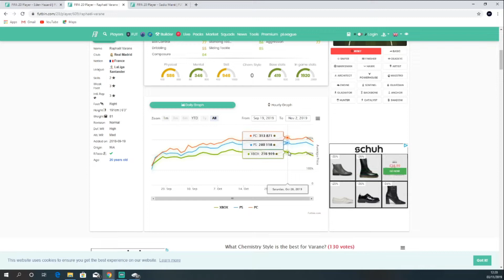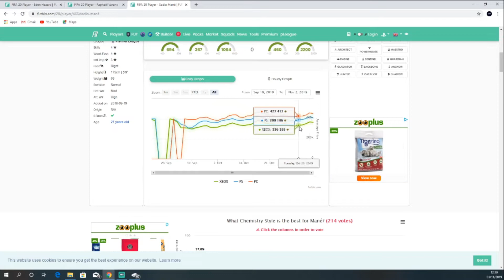WE PACKED A SCREAM CARD! MAKE COINS ON FIFA 20! TRADING TO GLORY EPISODE 2!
TITLE: HOW TO MAKE COINS ON FIFA 20! TRADING TO GLORY EPISODE 2! HYBRID NATIONS SBC! MAKE 50K AN HOUR EASILY

VIDEO: IN THIS VIDEO I SHOW YOU THE BASIC METHODS I'M CURRENTLY USING TO MAKE COINS ON FIFA 20 ULTIMATE TEAM. YOU CAN MAKE AT LEAST 50K AN HOUR EASILY BY FOLLOWING THESE FIFA 20 TRADING TIPS. PER WEEK YOU CAN MAKE 500K TO 1MILLION FIFA COINS WITHOUT SPENDING ANY FIFA POINTS. LEAGUE SBC METHOD, BRONZE PACK METHOD, FLIPPING, SNIPING AND INVESTING. MAKE MASSIVE PROFIT WITH THESE FIFA 20 TRADING TIPS!